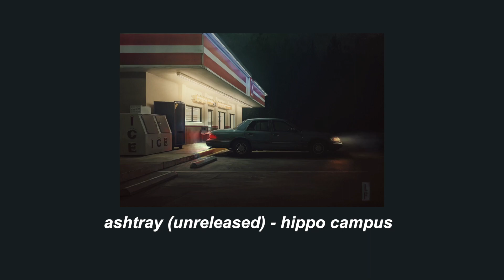ashtray (live debut) - hippo campus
unconfirmed title, lyrics aren't confirmed and are just my guess. updated guess in the comments.
unreleased song one of three.

a big thank you to @noah.sties (on instagram) for hooking me up with this audio (he mastered them to make the audio better!) check out his music
original source: @hippoarchive (instagram)

image credit: leland foster